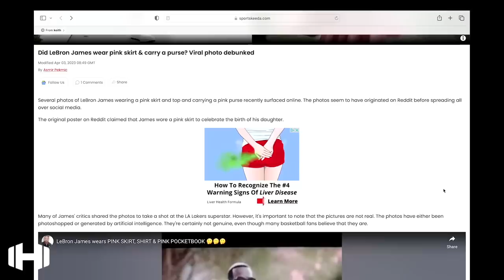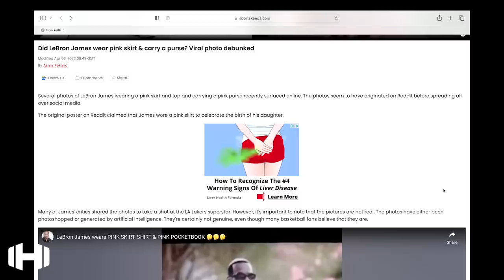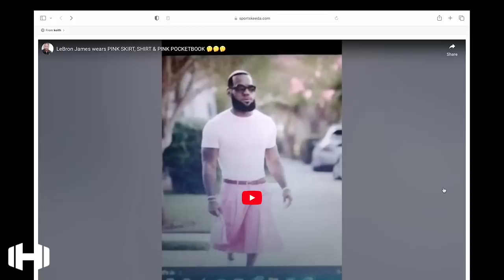Lebron James Caught Wearing A Pink Dress?!